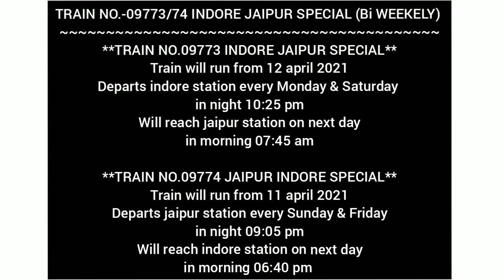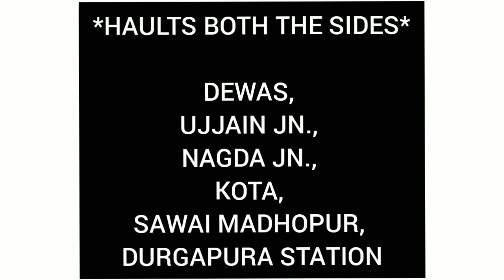TRAIN NO.09773 & 09774 INDORE-JAIPUR WEEKELY SPECIAL SUPERFAST EXPRESS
AAJ KI VIDEO ME INTRESTING NEWS KE SAATH , SPECIAL TRAIN KE BAARE ME BATAYA GAYA HAI.
BACKGROUND RAILFANING VIDEO IS CAPTURE BY ME.
I AM NOT THE OWNER OF THE SHOW IMAGES IN THIS VIDEO.
Take care
JAI HIND🇮🇳🇮🇳